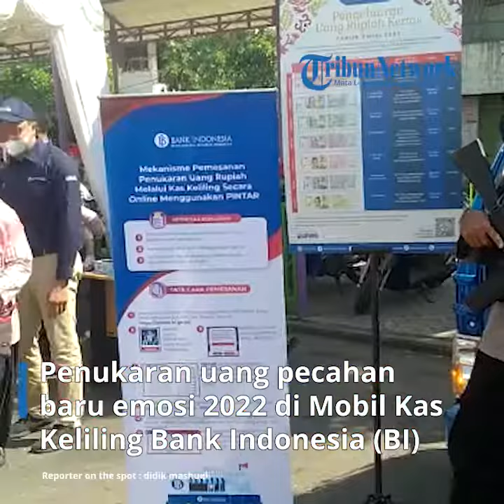Warga Antusias Menukar Uang Pecahan Baru di Mobil Kas Keliling BI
vp : didit budi w / reporter : didik mashudi

TRIBUNMATARAMAN.COM | KEDIRI - Penukaran uang pecahan baru emosi 2022 di Mobil Kas Keliling Bank Indonesia (BI) di Pasar Setono Betek, Kota Kediri disambut antusias masyarakat, Jumat (19/8/2022).

Antrean panjang penukar uang baru terlihat di halaman Pasar Setono Betek. Meski di tengah terik matahari tidak mengurangi antusias warga untuk menukarkan uang pecahan baru.

Di lokasi penukaran ini, panitia hanya menyiapkan tenda kecil dan sejumlah kursi. Sehingga sebagian besar pengantre harus rela berdiri dan duduk lesehan.

Melihat antusias dari masyarakat, petugas yang semula hanya menyiapkan kuota untuk 100 orang penukar, menambah menjadi 200 orang penukar. Masyarakat yang menukar uangnya harus mengisi aplikasi Pintar.

Kepala Perwakilan Bank Indonesia Kediri, M Choirur Rofiq mengakui antusias masyarakat menukarkan uang pecahan baru. Sehingga pada hari pertama penukaran kuotanya ditambah dari semula hanya 100 orang menjadi 200 orang.

"Kami mohon maaf, kita tenaganya terbatas, terus harus segera didistribusikan ke perbankan dan masyarakat," ungkapnya.

Dijelaskan, BI Kediri telah menyiapkan uang pecahan baru senilai Rp 686 miliar. Rencananya, uang baru akan didistribusikan secara bertahap di 13 kabupaten dan kota di wilayah Bank Indonesia Kediri.

"Distribusinya secara bertahap dilakukan oleh 5 bank koordinator yang terdiri BRI, BCA, Bank Mandiri, BNI dan Bank Jatim," jelasnya.

Selanjutnya ada bank -bank lainnya di bawah koordinator 5 bank yang telah ditunjuk. Dari bank koordinator akan disebar ke semua cabang di seluruh wilayah kerja BI Kediri.

Wilayah kerja BI Kediri terdiri Kabupaten dan Kota Kediri, Kabupaten dan Kota Blitar, Kabupaten dan Kota Madiun, Kabupaten Pacitan, Nganjuk, Trenggalek, Tulungagung, Ponorogo, Magetan dan Ngawi.

Selain di Pasar Setono Betek, penukaran uang baru di Kota Kediri melalui Mobil Kas Keliling BI akan dibuka di Pasar Grosir Ngronggo tanggal 25 Agustus dan Pasar Pahing tanggal 26 Agustus 2022.

Pelayanan melalui mobil kas keliling juga dibuka di Kabupaten Nganjuk tanggal 22 Agustus, Kabupaten Ngawi tanggal 23 Agustus dan Madiun tanggal 24 Agustus 2022.